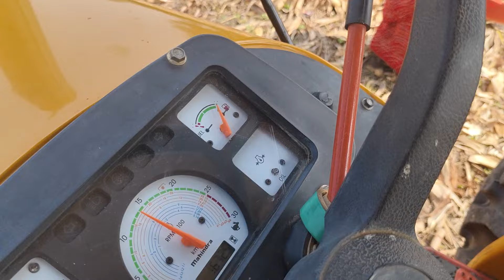9198 makka ki threshing. 22 क्विंटल प्रति एकड़ रहा एवरेज।